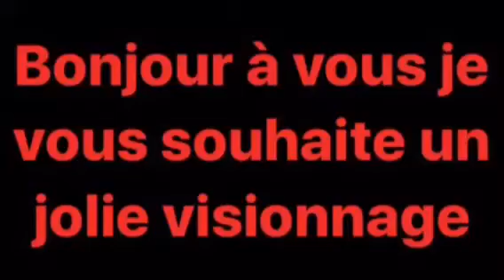Vidéo detection militaria y a du lourd 🙂